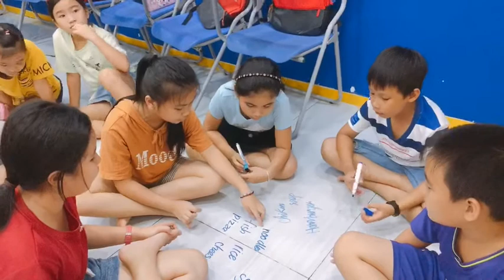SK2F2- Speaking time- 20 June 2020